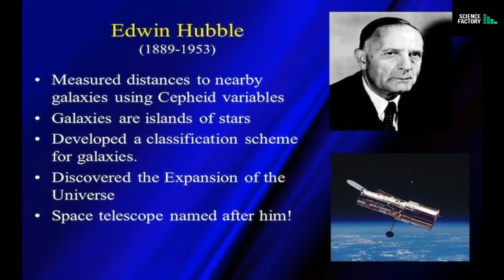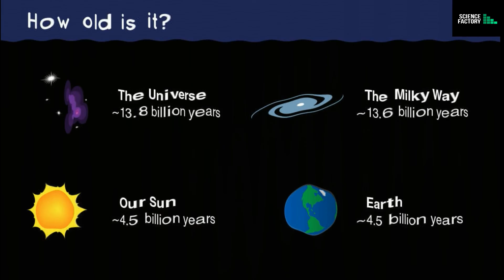মহাবিশ্বের বয়স কত?? || How old is the universe?? || BANGLA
"If the universe is "flat" and composed mostly of ordinary matter, then the age of the universe is 2/(3 H0). If the universe has a very low density of matter, then its extrapolated age is larger, 1/H0. If the theory of General Relativity is modified to include a cosmological constant, then the inferred age can be even larger.

Many astronomers are working hard to measure the Hubble constant using a variety of different techniques. They sometimes refer to their work as trying to determine the "curvature" or "shape" of the universe. As seen in the graphic below, this "shape" tells us about the age of the universe.
Recent determinations of the value of the Hubble Constant are resulting in an ever-narrowing range of values. An international team of scientists led by Dr. Wendy Freedman of Carnegie Observatories in Pasadena, Calif., used the Hubble Space Telescope to look at several kinds of distant objects. Her team determined a Hubble Constant value of 73, which translates to a universe 9 to 11.5 billion years old. A second team of scientists led by Dr. Allan Sandage, also of Carnegie and also using HST, looked at distant exploding stars and determined an H0 value of about 58 - or a universe 11.5 to 14.5 billion years old."
NASA

"মহাবিশ্বের বয়স কত- এই প্রশ্নটি তোমাদের মনের কোণে নিশ্চয়ই নাড়া দেয়। মহাবিশ্বের একদম সঠিক বয়স গননা মানুষের পক্ষে প্রায় অসম্ভব। বজ্ঞানীরা যে আনুমানিক বয়স নির্নয় করেছে তা কতগুলো তত্ত্বের আলোকে করেছেন যেগুলো পুরোপুরি সঠিক নাও হতে পারে। আসলে মহাবিশ্বের বয়স গণনা শুরু হয়েছে বিগ ব্যাঙের (যে মহা বিস্ফোরণের মাধ্যমে মহাবিশ্বের স্থান কালের সূচনা) পর থেকে। তার আগে সময়ের অস্তিত্ব ছিল কি ছিল না তা আমাদের জানা নেই, অন্তত আমাদের কাছে পরিমাপ করার কোন হাতিয়ার নেই।

মহাবিশ্বের বয়সের ব্যাপারে সবচেয়ে সুসঙ্গত তথ্য হচ্ছে ১৩ দশমিক ৮ বিলিয়ন বছর বা প্রায় ১৪ বিলিয়ন তথা ১৪০০ কোটি বছর। তো কিভাবে মাপা হল মহাবিশ্বের বয়স? এর উপায় আছে দুটি। দুটোরই কৃতিত্ব বিজ্ঞানী হাবলের।

প্রথম উপায় হচ্ছে ছায়াপথ সমূহের (Galaxy) বেগ ও দূরত্ব পরিমাপের মাধ্যমে। যেহেতু ছায়াপথ সমূহ একে অপর থেকে দূরে সরে যাচ্ছে (কিঞ্চিৎ ব্যতিক্রম ছাড়া) তাহলে আমরা বলতেই পারি, অতীতের কোন এক সময় এরা সবাই যুক্ত ছিল। বর্তমানে গ্যালাক্সিদের বেগ, পারস্পরিক দূরত্ব ও এর সাথে মহাবিশ্বের সম্প্রসারণের হার কাজে লাগিয়ে আমরা বের করতে পারি এই অবস্থানে আসতে তাদের কত সময় লেগেছে। আর এই সময়টাই তো মহাবিশ্বের বয়স! আর এভাবে উত্তরটা পাওয়া গেছে প্রায় ১৪ বিলিয়ন বছর।

মহাবিশ্বের বয়স বের করার আরেকটি উপায় হল সবচেয়ে প্রাচীন নক্ষত্রপুঞ্জগুলোর (star clusters) বয়স বের করা। কারণ, মহাবিশ্ব এতে অবস্থিত কোন জ্যোতিষ্কের বা নক্ষত্রের চেয়ে কম বয়সী হতে পারে না। পারে কি?  আমাদের ছায়াপথ মিল্কিওয়েকে প্রদক্ষিণরত বটিকাকার (Globular) নক্ষত্রপুঞ্জগুলো এখন পর্যন্ত আমাদের খুঁজে পাওয়া প্রাচীনতম বস্তু। এসব নক্ষত্রপুঞ্জে অবস্থিত তারকাগুলোর (Star) ব্যাপক বিশ্লেষণে তাদের বয়স পাওয়া গেছে প্রায় ১৩ দশমিক ৮ বিলিয়ন বছর।

এই দুই প্রক্রিয়ার মিল আমাদেরকে যথেষ্ট আত্মবিশ্বাসী করেছে যে আমরা তাহলে মনে হয় মহাবিশ্বের সঠিক বয়স জেনে ফেলেছি!"

Inspired by : Byapon -- One of the best science magazine of bangladesh.